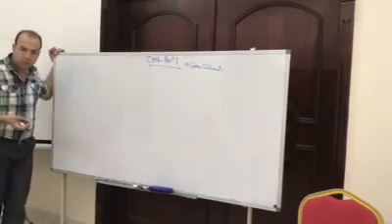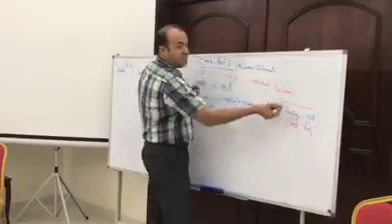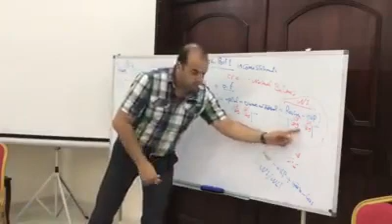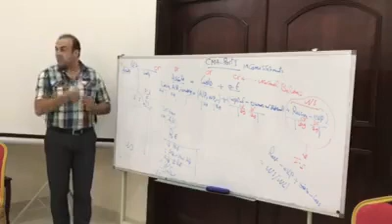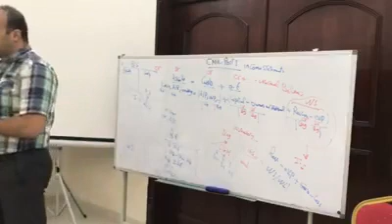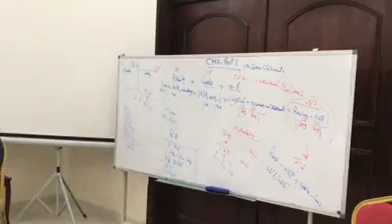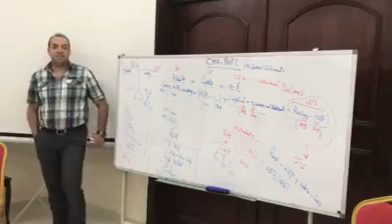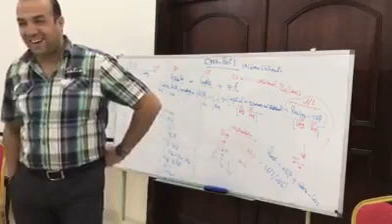Cma part 1 BS financial equations and income statement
Balance sheets equation
DR and CR understanding
Income statement
Discontinued operations
Other comprehensive incone